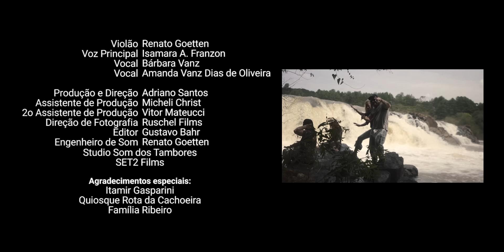Mississippi - Pussycat (acoustic cover)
Um violão + três vozes lindas + uma música incrível + um lugar mágico = uma obra deslumbrante!!

Ps.: não percam as cenas pós-créditos...

Violão: Renato Goetten
Voz principal: Isamara A. Franzon Goetten
Vocal: Bárbara Vanz
Vocal: Amanda Vanz Dias de Oliveira

Produção e Direção: Adriano Santos
Assistente de Produção: Micheli Christ
2ºAssistente de Produção: Vitor Mateucci
Direção de fotografia: Ruschel Films
Editor: Gustavo Bahr
Engenheiro de som: Renato Goetten
Studio Som dos Tambores
SET2 Films